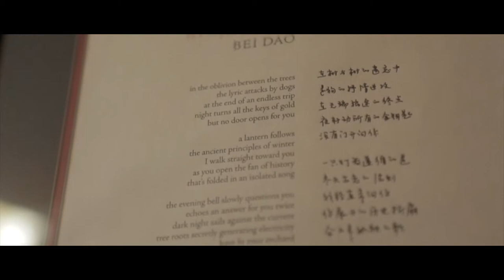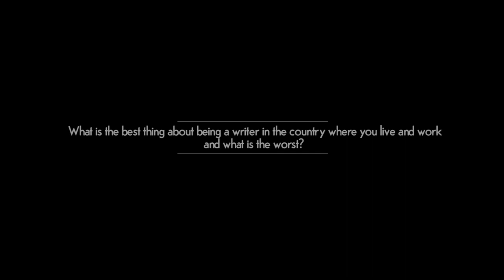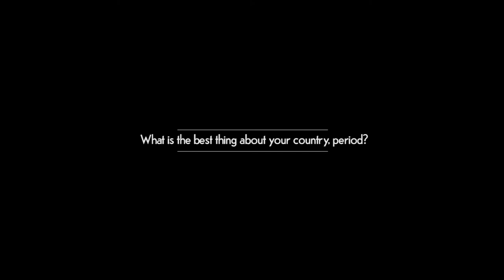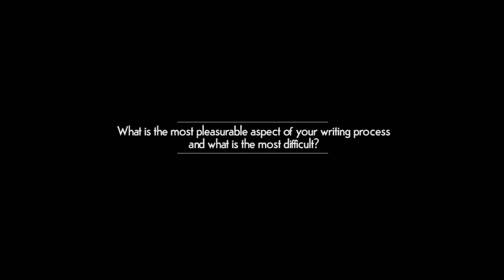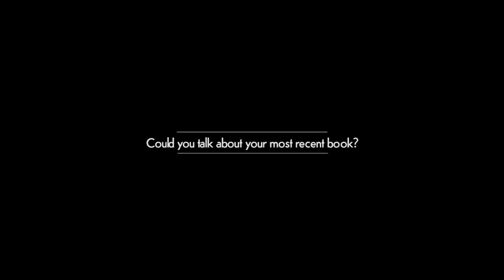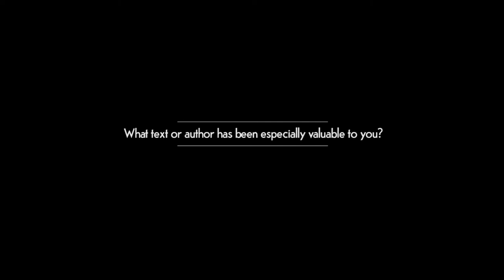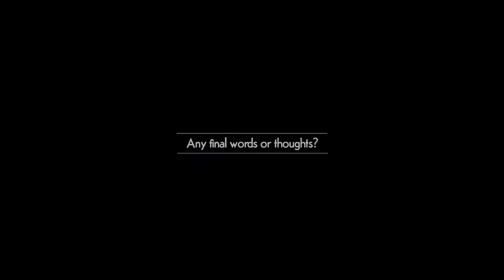On the Map 2016: Eros ATALIA (Philippines)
Eros Atalia teaches Filipino language, journalism, and film production and theory at the University of Santo Tomas. A recipient of numerous awards for his essays, poems, and fiction, he has had the story “Si Intoy Syokoy ng Kalye Marino” and the novel Ligo na u, lapit na me adapted to film. He is currently completing a PhD in Linguistics at the University of the Philippines. His participation is made possible by the Bureau of Educational and Cultural Affairs at the U.S. Department of State.